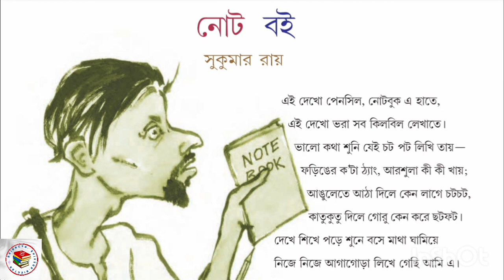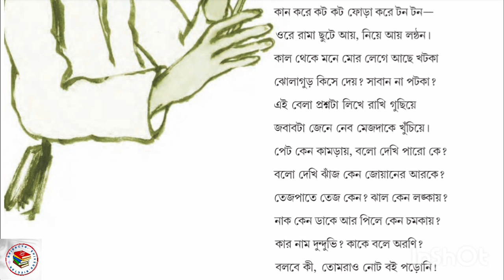Note Boi. Class 7 Bengali Note Boi Sukumar Roy. নোট বই কবিতার ব্যাখ্যা। সুকুমার রায়ের নোট বই কবিতা